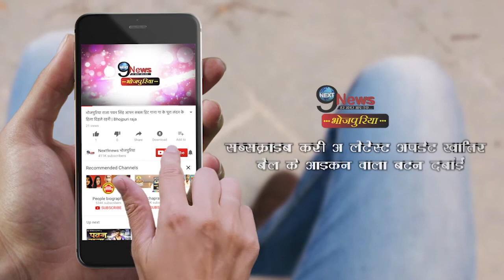आज है सावन का दूसरा सोमवार, महादेव का आशीर्वाद पाने के लिए ये करे उपाय